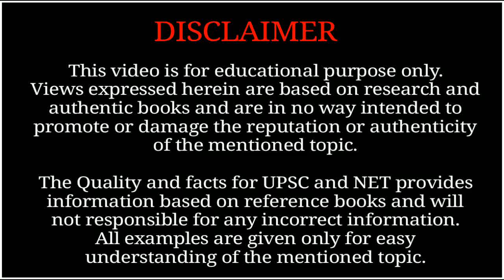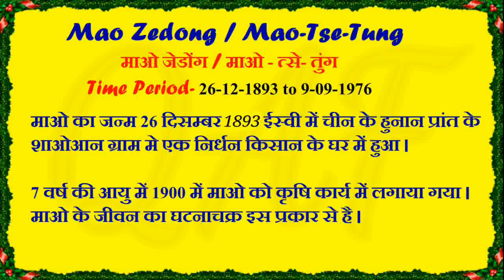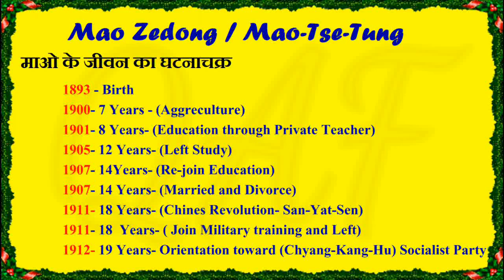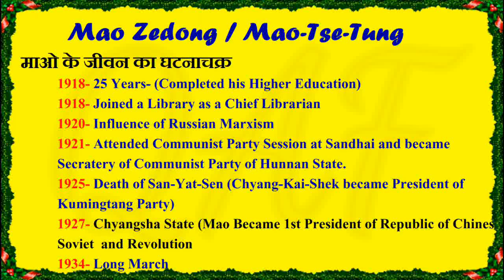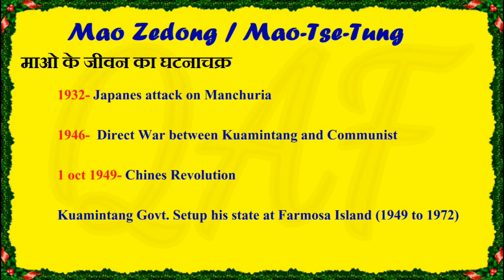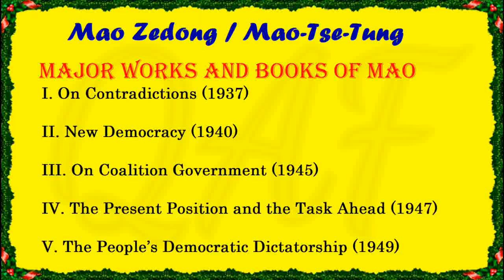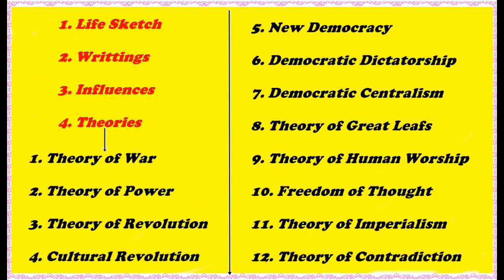Complete Video on Mao Zedong / Mao Tse-Tung (माओ के सम्पूर्ण विचार मात्र 1 घंटे में)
आज का समय प्रतियोगिता का है | हम तकनीकी ज्ञान के बिना किसी भी प्रतियोगिता में सफल नहीं हो सकते और ऊपर से अच्छी और अपडेटेड किताबें हिंदी में बहुत कम आ रही है जिस कारण सरकारी स्कूलों तथा हिंदी माध्यम वाले लोग परीक्षाओं में पीछें रह जाते हैं  | मेरा एक छोटा सा प्रयास है की आप लोगों को effective और अच्छा मटेरियल provide करा सकूं ताकि हिंदी और इंग्लिश दोनों सामान प्रतियोगिता के स्तर पर आ सके | आप लोगों से एक ही निवेदन है की आप मुझे अपना इस काम में सहयोग दें |

you may like my following videos